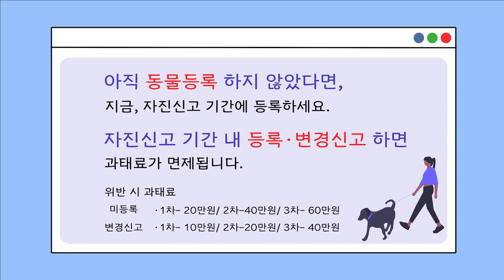[은평인 반려동물 1인크리에이터] 반려견 등록 '선택'이 아닌 '필수' 입니다!